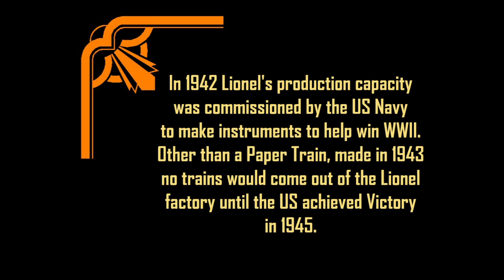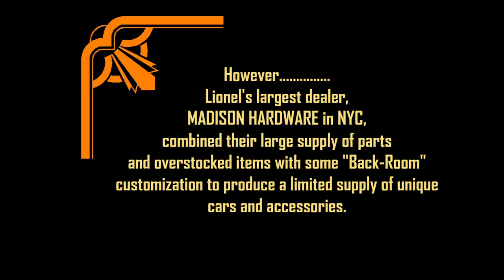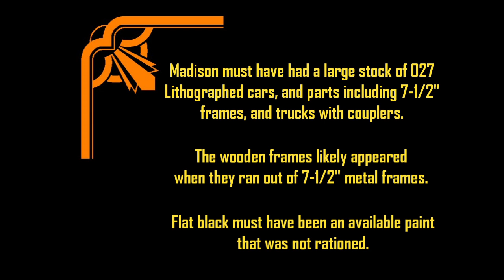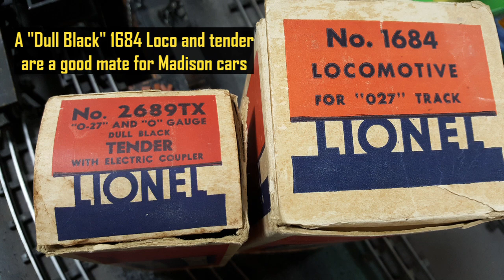Lionel Wartime Trains by Madison Hardware on Lake Shore Railway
See cars and Diner accessories made during WWII by Lionel's greatest dealer, Madison Hardware in NYC.